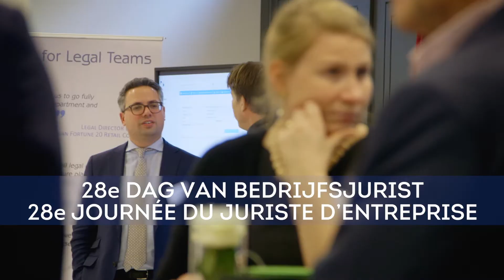28e journée du juriste d'entreprise - rôle de l'IJE - Ludo Deklerck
This video is about IJE Capsule 6